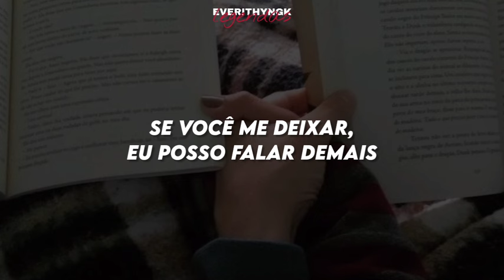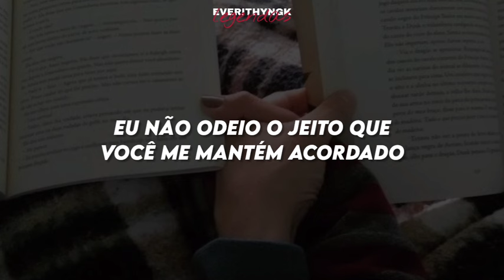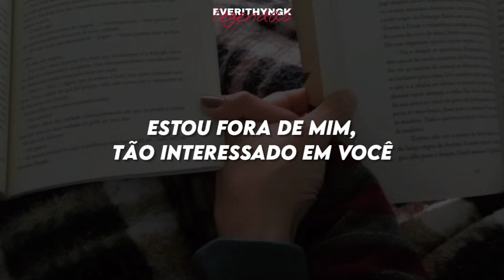[PT/BR] Heeseung (cover)- Off my face (legendado/tradução)